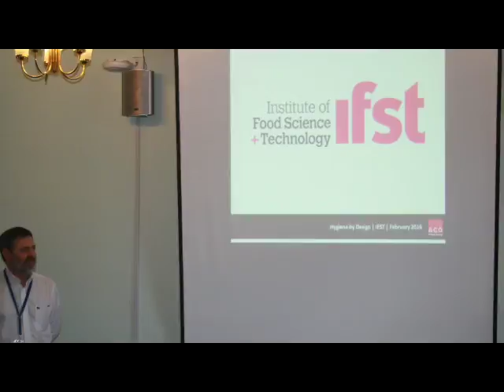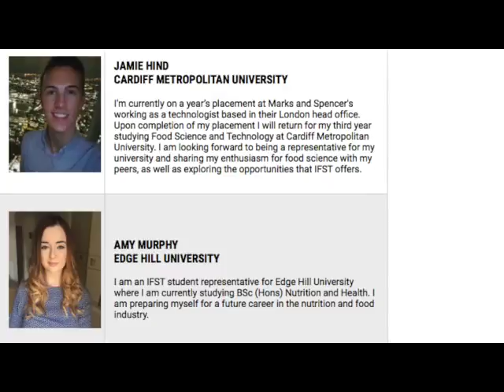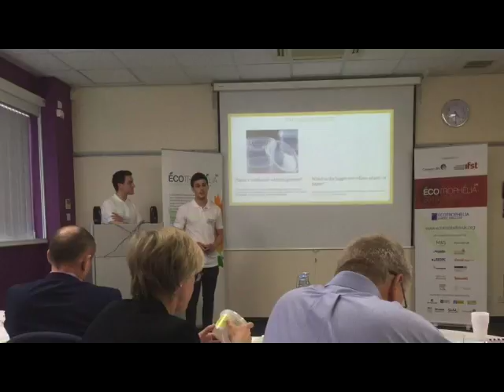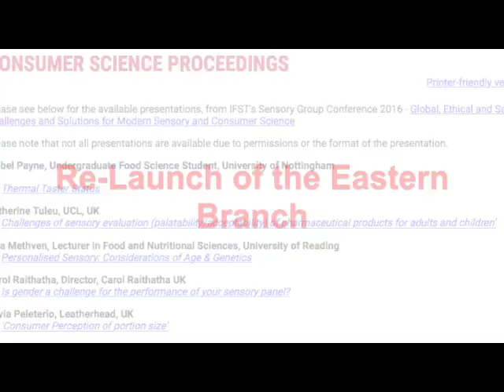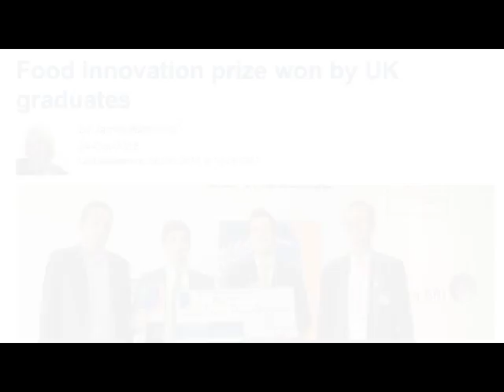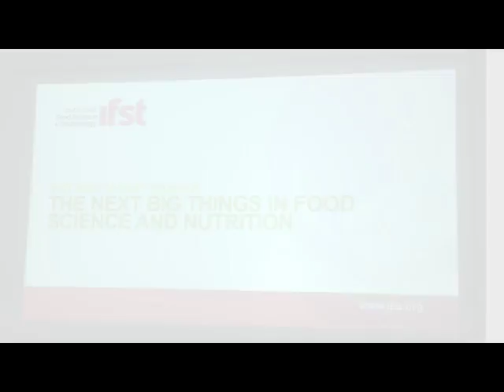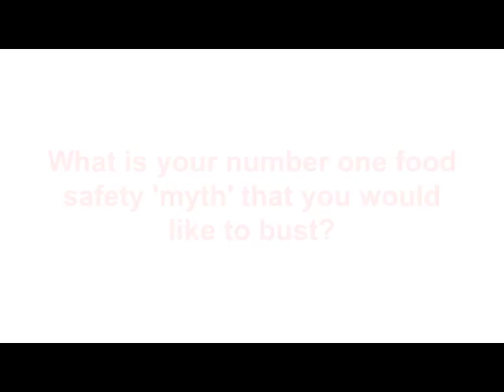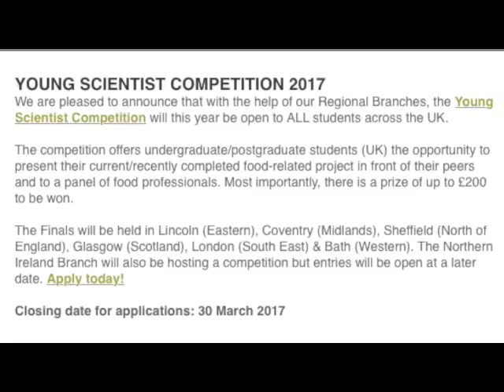IFST - Year in review